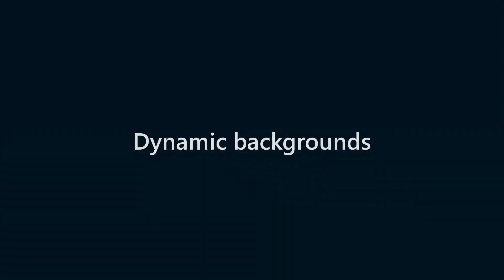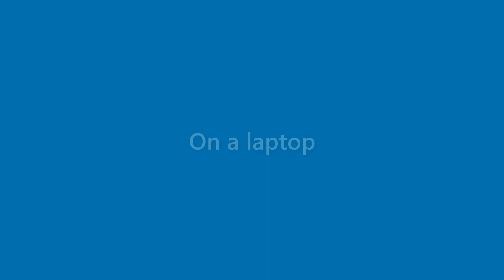Florence Hood - appearance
Name Look - Florence Hood - appearance. In this video we present "Florence Hood" name look and feel in various scenarios.
This video will cover:
How does "Florence Hood" look as a personal letterhead?
How does "Florence Hood" look on a business card?
How does "Florence Hood" look on a computer/laptop screen?
How does "Florence Hood" look with different background colors?
How does "Florence Hood" look with various fonts?